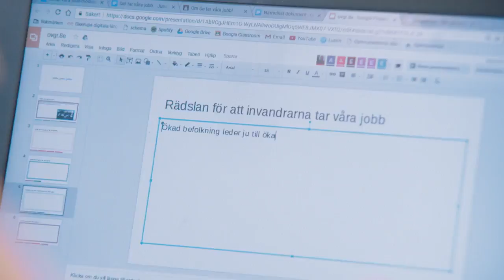[日本語] Malmö väljer Google for Education Malmö chooses Google for Education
Google for Education with Japanese subtitles of Malmö Sweden video